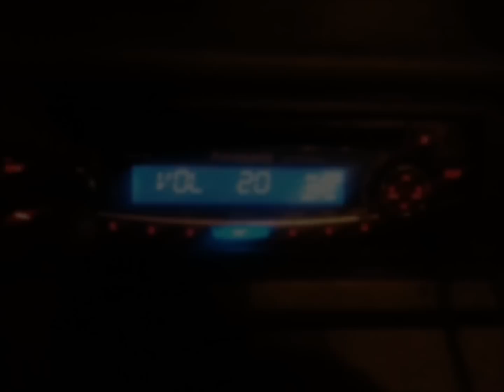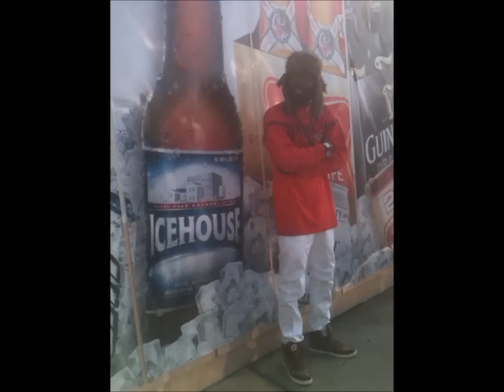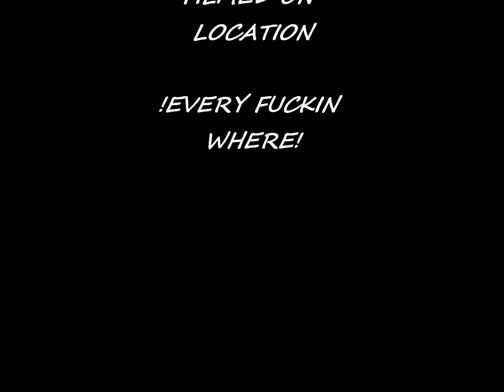U.F.O Muzic Group BINI BLAUNCO-"HOOD RICH""NEW "VIDEO"..